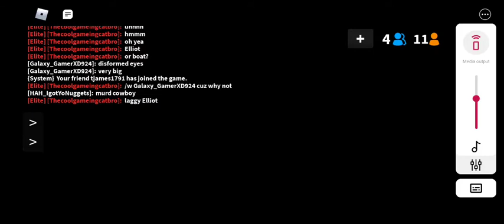playing mm2 with Elliot